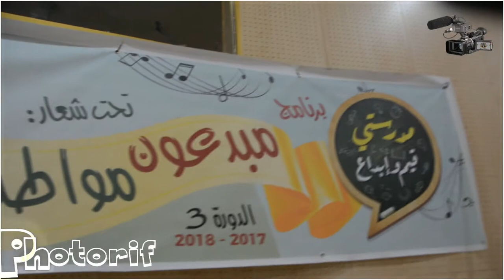مدرستي قيم وإبداع مبدعون مواطنون مجموعة مدارس الفا